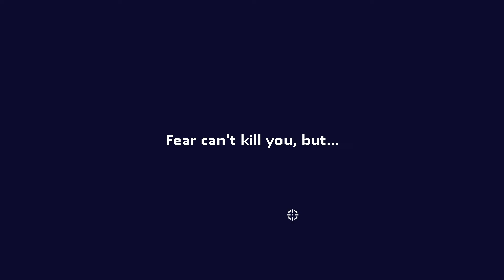Blood 'n Brain - Snackendurch - E35 - Dead Estate Demo!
Blood 'n Brain Digital - Snackendurch
Episode35 - Dead Estate Demo!

🎮 Dead Estate
❗️ Milkbar Lads

❓ Auf der Flucht vor Zombies und Mutanten flüchten wir in ein Haus voller ...Zombies und Mutanten!

 ❤️ Mehr Infos zu Voodoo Hats unserem schnellen Würfel und Kartenspiel findet ihr hier! ❤️